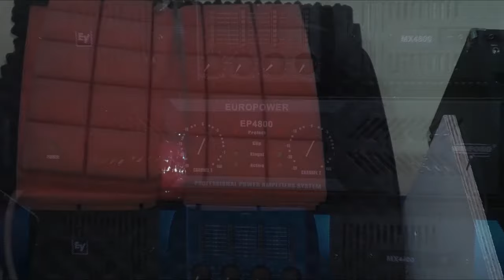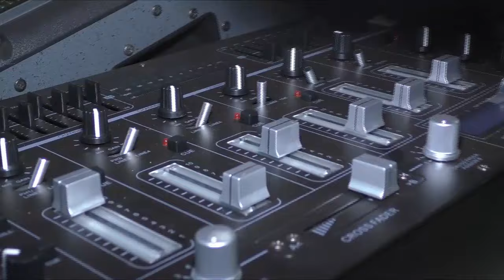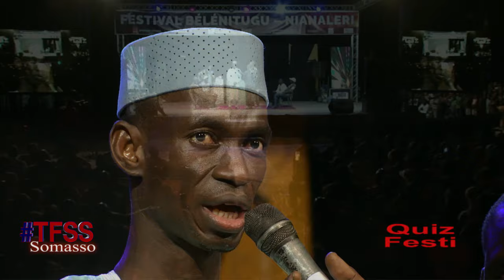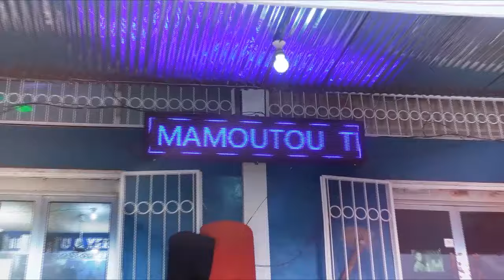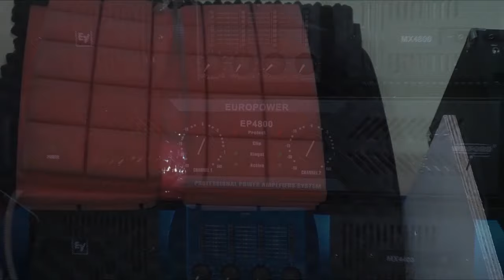TFSS: (Somasso) Dabara, Zampéré Dao, N'golo, Fassi, et Samba Dao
Télé Fait Son Show à Somasso (Bla-Segou) à l'occasion du Festival Bélénitougou 2021
Présentation : Aboubacar Sako dit Plaisir, Dj David , Petit Papou
Réalisation: Seydina Oumar Keïta
Managers: Fousseyni Camara & Salif Coulibaly

 Staff: Dj Kotenkegné, Lassi, Salif Coulibaly, Bozo, Féla, Nani Barry
copyright@renouveautvmai2021